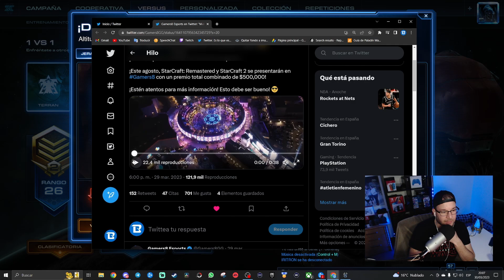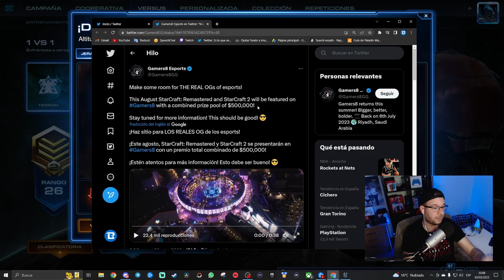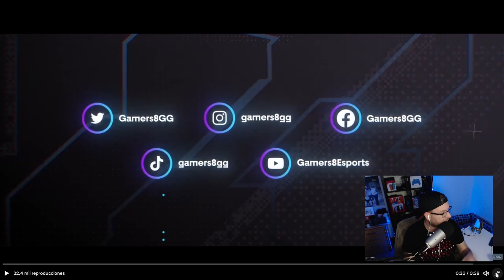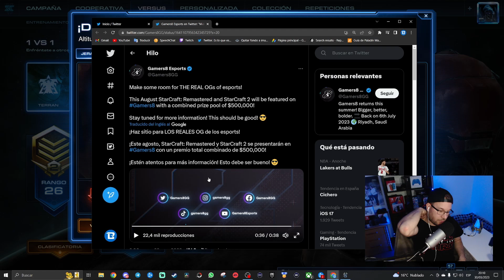TORNEO DE ÁRABES EN STARCRAFT 2 - 500 000$ EN PREMIOS!! - Starcraft 2